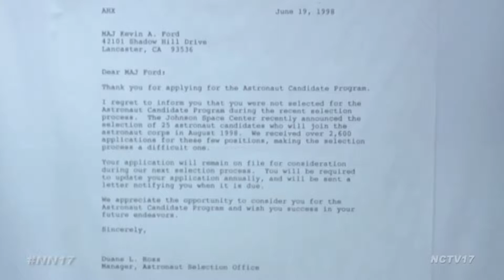Astronaut Visitor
Astronaut, Kevin Ford started off by sharing some fun videos of his explorations on the International Space Station from two years ago.

Once that grabbed the students’ attention, he went on to explain that his journey to be an astronaut didn’t happen right away.

“Thank you for applying to be an astronaut, we certainly regretted having to inform you that you are not selected for the program,” explained Ford.

But Ford urged the kids to never give up on their dreams.

“Fourth time I applied, I finally got selected to be an astronaut. My lesson from this was, if you want to still be that thing, you keep after it,” said Ford.

He then continued on, explaining zero-gravity workouts, shaving in space, and how it only takes nine minutes to break the Earth’s atmosphere.

The last time students had contact with him was while he was aboard the International Space Station two years ago.
NCTV17's Jodelle Maglaya Reports.